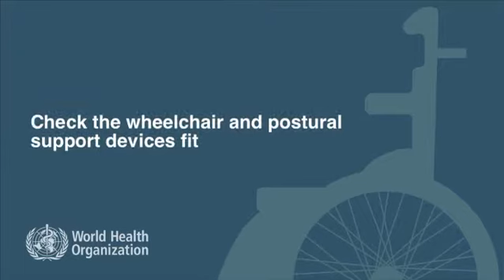WSTP Intermediate Video Series: 17. Fitting demonstration - Careen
This video is a training resource as part of WHO's Intermediate Wheelchair Service Training Package. The package is designed to support the training of personnel to provide an appropriate manual wheelchair and cushion for girls, boys, women and men who have mobility impairments but can sit upright without additional postural support.